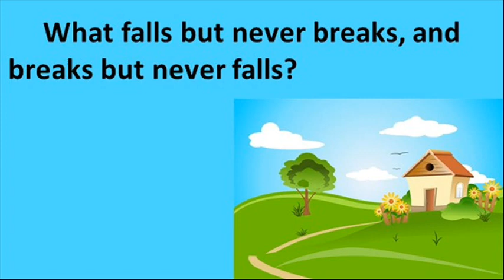Falling | Short Riddle